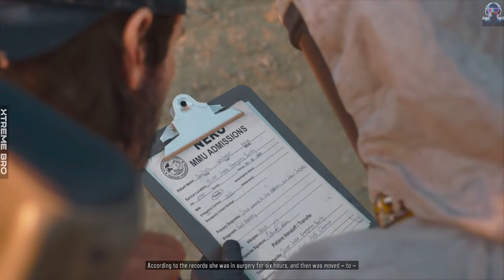Days Gone Part - 7 in telugu || 🔴LIVE!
Days Gone Part - 7 || 🔴LIVE!

Days Gone is a 2019 action-adventure video game developed by Bend Studio and published by Sony Interactive Entertainment. The game was released for the PlayStation 4 in April 2019. A Windows port was released in May 2021.

Days Gone is set in post-apocalyptic Oregon two years after the start of a pandemic that turned a portion of humanity into vicious zombie-like creatures. Former outlaw-turned-drifter Deacon St. John discovers his wife Sarah, having been assumed dead, may still be alive and goes on a quest to find her. The game is played from a third-person perspective in which the player can explore an open world environment. Players can use firearms, melee weapons, and improvised weapons, and can use stealth to defend themselves against hostile humans and cannibalistic creatures known as Freakers. A major game mechanic is Deacon's motorcycle, which is used as the player character's main mode of transportation.

Days Gone was Bend Studio's first open-world project, its first original property since Syphon Filter (1999), and its first development project for home consoles after spending decades working on spinoff games for handheld consoles. The game's development took approximately six years; Bend Studio expanded nearly three-fold to support it. Major sources of inspiration for Days Gone were World War Z, The Walking Dead and Sons of Anarchy. The game was unveiled at E3 2016; its release was originally planned for 2018 but was delayed several times.

Upon release, Days Gone received mixed reviews from critics, who criticized the game's mission design and technical issues (with the story receiving a mixed reception) but praised the graphics, artificial intelligence, and Sam Witwer's performance as Deacon. The game had sold 7.32 million units by February 2022. In 2021, it was reported that the development team had unsuccessfully pitched a sequel to Sony.